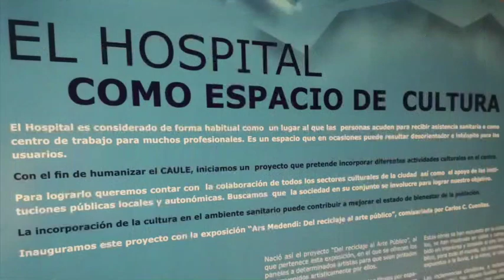VÍDEO de la Exposición "Ars Medendi", en el Hospital de León, CAULE.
Exposición en el Hospital de León,  CAULE  (Centro Asistencial Universitario de León). Título de la exposición "Ars Medendi" (proyecto "Del Reciclaje al Arte Público" . Desde el 15 de junio al 15 de septiembre 2021.
ARTISTAS: Marian de la Puente, Jose Antonio Alonso-Santocildes, Rafa Anel, Efraim Ortega, Lùa Cárcel, Noemí Rovina, Alba Alfageme, Gemma Cinabrio, Lou Guerrero, Pedro Tapia, Alexandra A. Santocildes, Rodrigo Martín-Granizo, Davinia F. Duport, Eva Martín, Fran de Gonari, Carlos Luxor,  Luis Prado Allende “Sito”, Ana Cristina Martínez, Vicente Soto, Elena Moral, Marina Morla,  colectivo ALFAEM Salud Mental León con el Arte y Carlos Cuenllas (comisario del proyecto). Arquitectos: Jose Carlos Álvarez Moratiel y Pedro Lorenzo Gálligo. Coordinadora CAULE: Silvia García